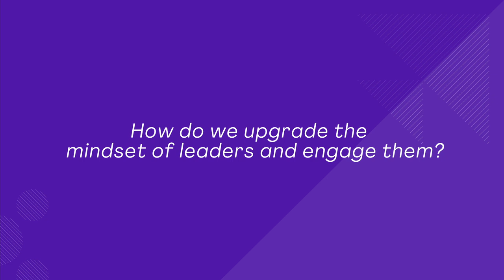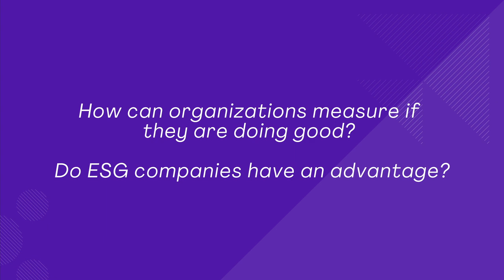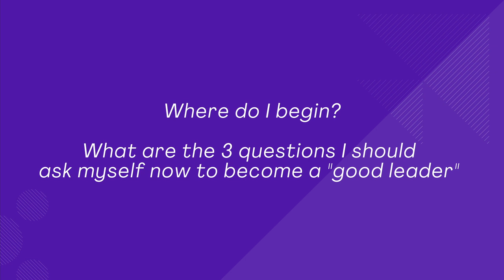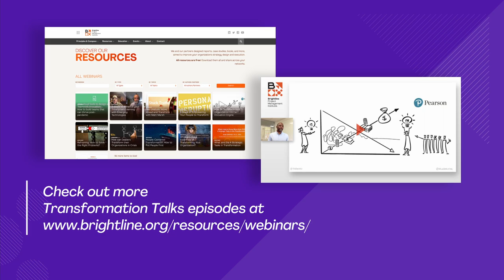Crafting Human-Centered Transformation with Otti Vogt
Are you a good leader? And are you leading good organizations? What is the relationship between doing good, being good and profits?

In a world where 80% of employees feel disengaged and many don’t trust their leaders, how can leaders drive positive and lasting change? Good transformations always begin with honest reflection and change at individual level, and lead to an intentional redesign of how we build and run our organizations.

In this Brightline Initiative webinar, Otti Vogt shares his wisdom about crafting human-centric transformations from 25 years in implementing strategic business change in multi-cultural, complex enterprises.